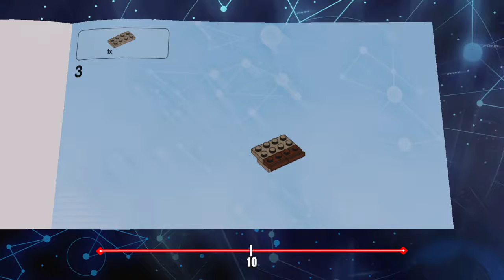LEGO® DIMENSIONS The Goonies Part 3 Locating the Pirate Ship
That rope tho.